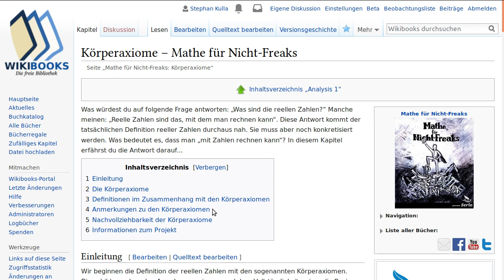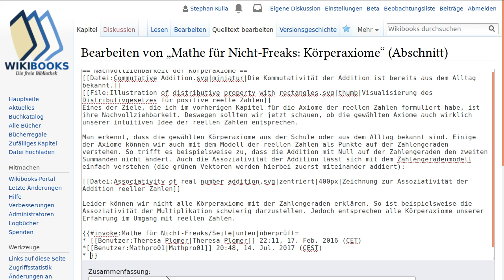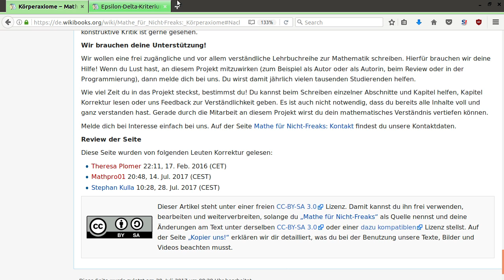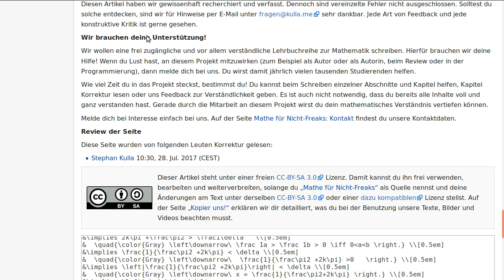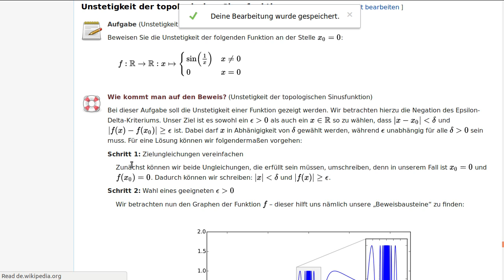Hilfe: Reviews in „Mathe für Nicht-Freaks“ ergänzen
Dieses Video beschreibt, wie man ein Review in Artikel aus dem Projekt „Mathe für Nicht-Freaks“ ergänzt.